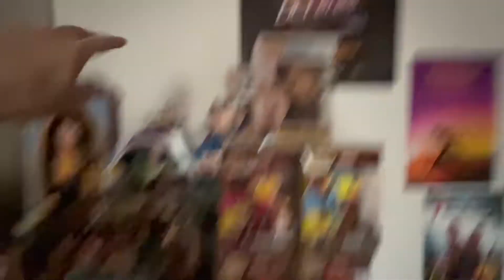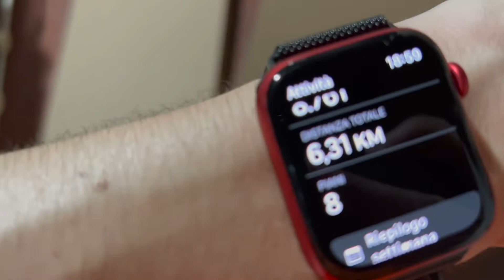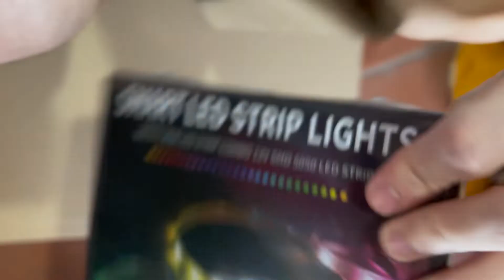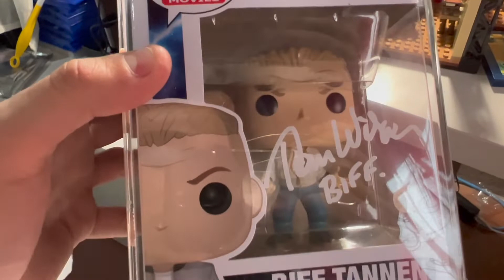HO RISTRUTTURATO LA MIA CAMERA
Ho ristrutturato la mia camera, che ne pensate?

✅SPATOLA GI METAL
✅CASSETTA PORTAIMPASTO
✅ RETINA PER PIZZA
✅SPATOLA PER PIZZA
✅CONTENITORE BIBERON

Spero che questo video vi sia piaciuto cari amici. Vi ringrazio per la visione e vi invito a ISCRIVERVI, METTERE MI PIACE e COMMENTATE.
Ci vediamo presto con un nuovo video!

Ciao a tutti PIZZALOVERS!